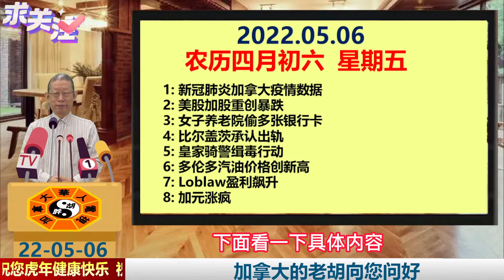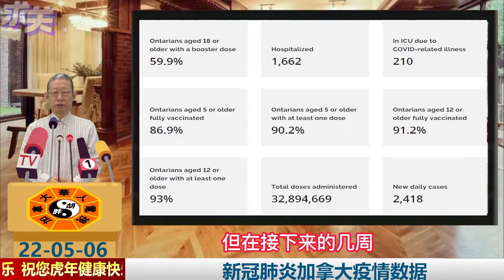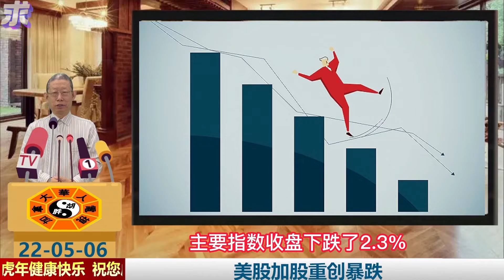新冠肺炎加拿大疫情数据|美股加股重创暴跌|女子养老院偷多张银行卡|比尔盖茨承认出轨|皇家骑警缉毒行动|多伦多汽油价格创新高|Loblaw盈利飙升|加元涨疯